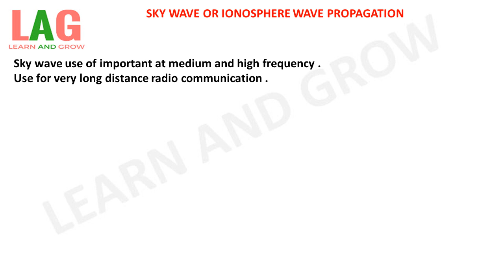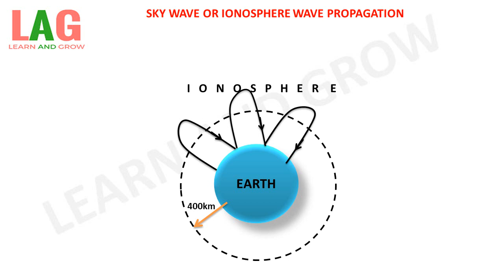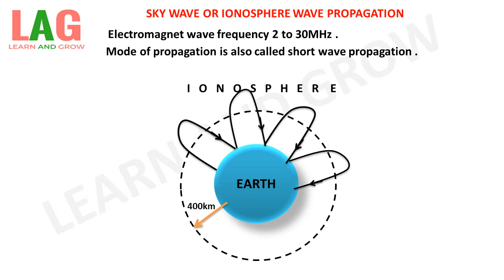Sky Wave Or Ionosphere Wave Propagation(हिन्दी )